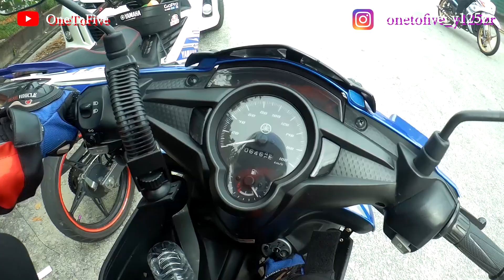LC135 4S Night Ride | Pangkor Ride | Part 8